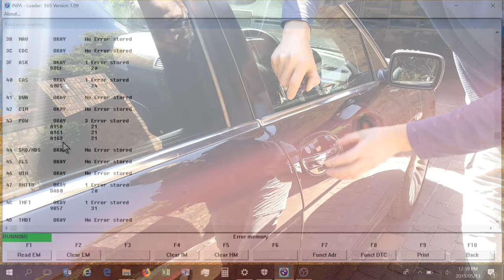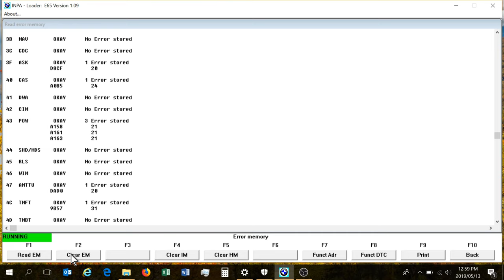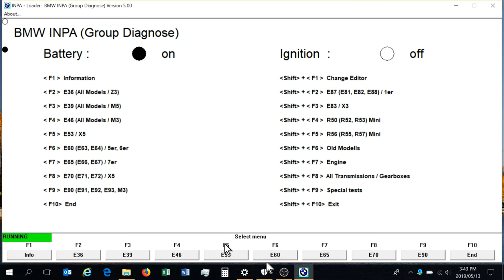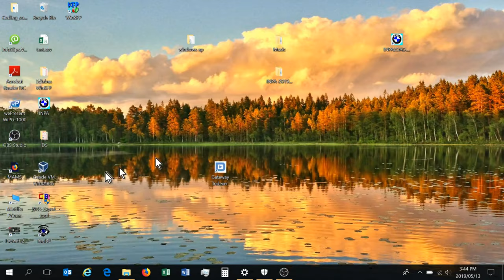Fault tracing and repairing BMW comfort access door problems- detailed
Fault tracing and repairing BMW comfort access door problems